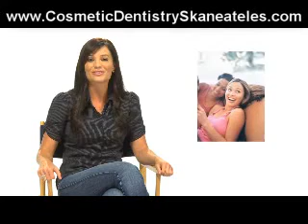Skaneateles|New York|Cosmetic|Dentistry|Teeth|Whitening|Dental|Veneers|Dentist|Invisalign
Cosmetic Dentist Dr. John Carlile of Skaneateles New York reveals the magic behind Dental Veneers, Teeth Whitening, & Cosmetic Dentistry.  Imagine having a drop dead gorgeous smile in just 1 day with the miracle of Cosmetic Dentistry!